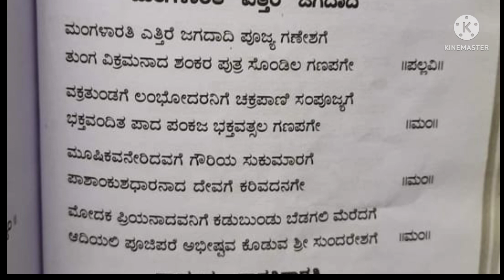ಗಣೇಶನಿಗೆ ಮಂಗಳಾರತಿ ಹಾಡೋಣ ಬನ್ನಿ ಸಂಪ್ರದಾಯ ಹಾಡಿನ ಧಾಟಿಯಲ್ಲಿ GANESHA MANGALARATI ಸಂಕಷ್ಗಹರ ಚತುರ್ಥಿ 138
ವೀಡಿಯೋದಲ್ಲಿ Lyrics ide.  Nice  Song. Please sing for Ganesha in your tune  on sankasti

for More songs on Ganesha
ಗಣಪತಿ ಭಕ್ತಿ ಗೀತೆ|GANESHA DEVOTIONAL|ಸುಂದರವಾದ ಚಿಕ್ಕ ಭಜನೆ ಯಾವುದೇ ಕೆಲಸ ನಿರ್ವಿಘ್ನವಾಗಿ ನೆರವೇರಲು

ರಚನೆ:ಉದನೇಶ್ವರ ಪ್ರಸಾದ

ಗಣಪತಿ ಭಕ್ತಿ ಗೀತೆ|GANESHA DEVOTIONAL|ಸುಂದರವದನ ಗಜಾನನ|ಯಾವುದೇ ಕೆಲಸ ನಿರ್ವಿಘ್ನವಾಗಿ ನೆರವೇರಲು

ಗಣಪತಿಗೆ ಆರತಿ |ಆರತಿ ಹಾಡುಗಳ ಸರಣಿ|KANNADA DEVOTIONAL ARTI SONGS| Siddi vinayaka Arati

 ನೀವೂಹಾಡಿ|

HR gayathri